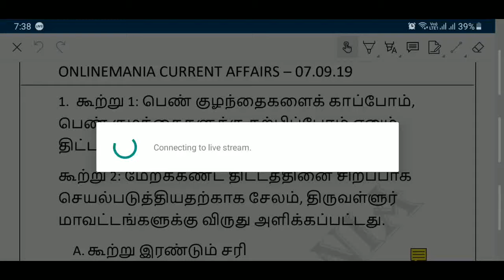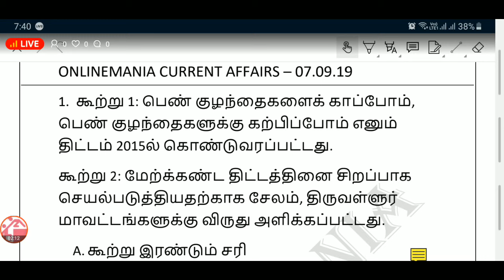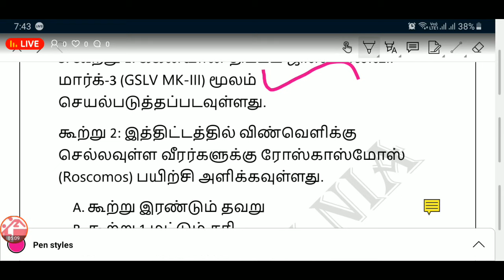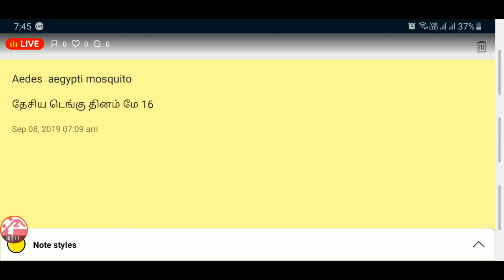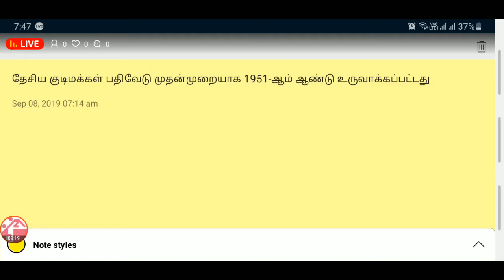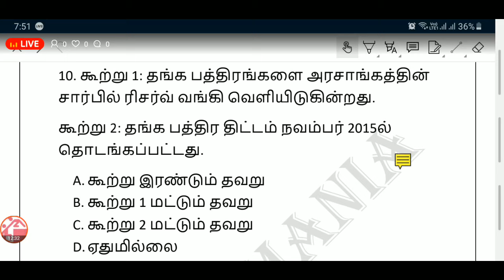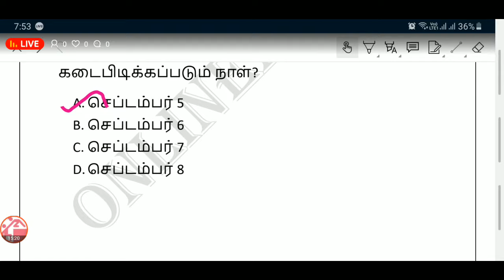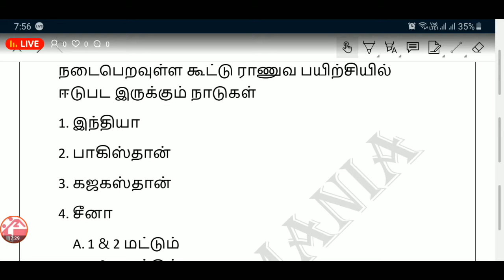Daily Current Affairs MCQ Quiz/Test in Tamil 07.09.19 | TNPSC, RRB, TNTET, SSC, UPSC, POLICE EXAMS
quiz pdf